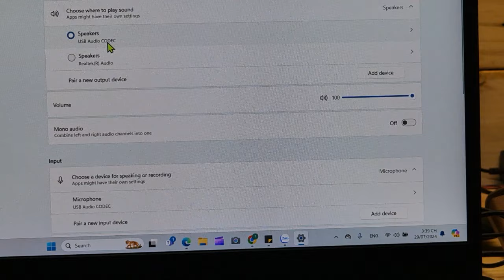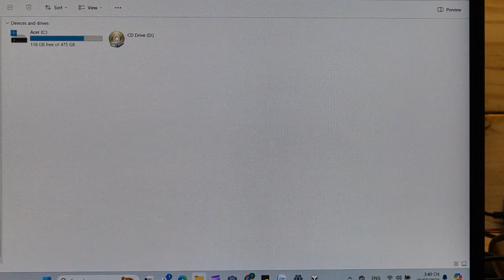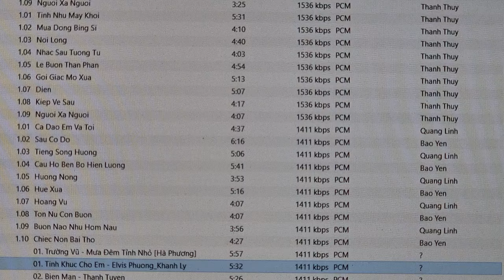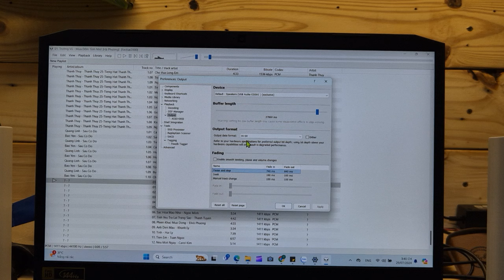test thử Kenwood K735 và Kenwood K731 giải mã 16bit nhạc từ PC